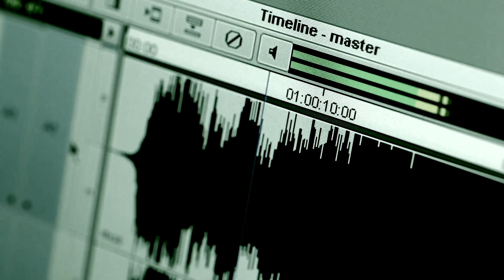What’s Making this Mysterious Bio-Duck Quack?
A haunting quacking sound echoed through the water, baffling researchers and sparking countless theories for more than 5 decades. Once dubbed as the largest still unresolved mysteries of the Southern Ocean. For years, this auditory riddle remained unsolved, leaving the scientific community both intrigued and frustrated.

It all began in the early 1960s when by a submarine crew who started hearing the sound ring out from the deep - called the Bio-Duck.